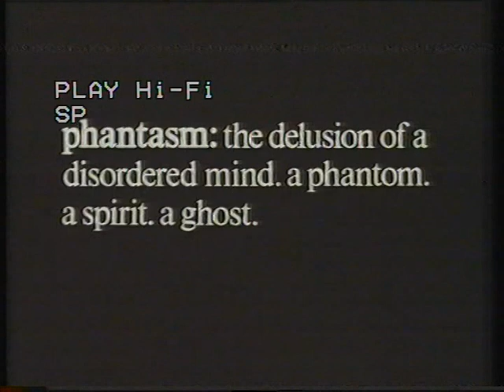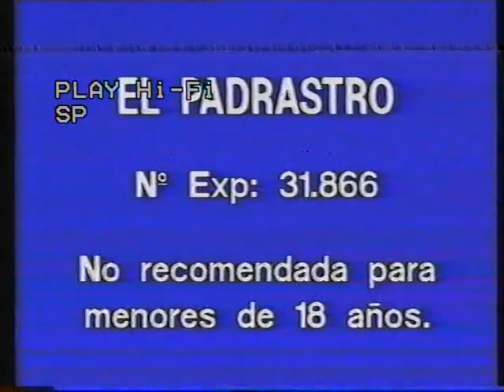Tráiler Phantasm El regreso VHS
Trailer de Phantasm 2: El regreso, extraído de VHS